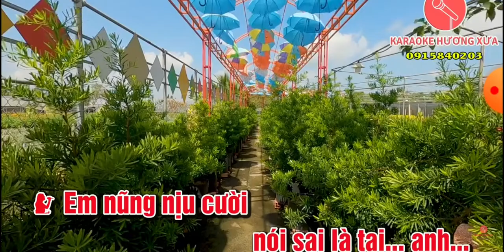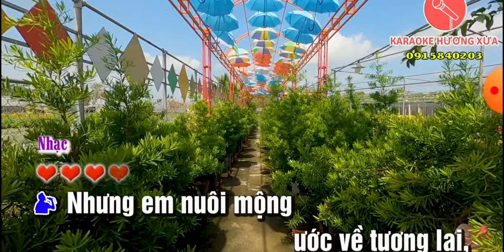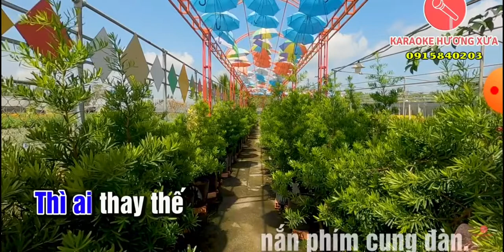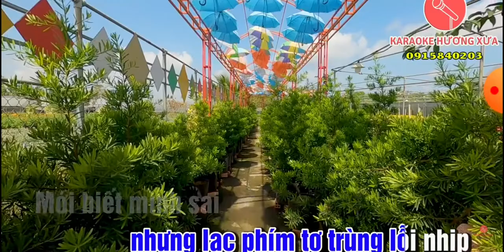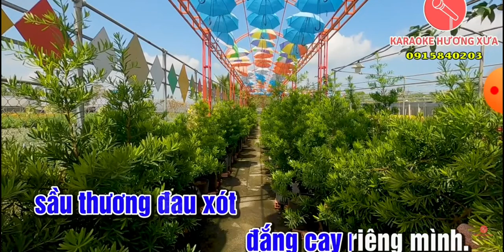MỜI KÉP: TC ; GIỌNG CA DĨ VÃNG.